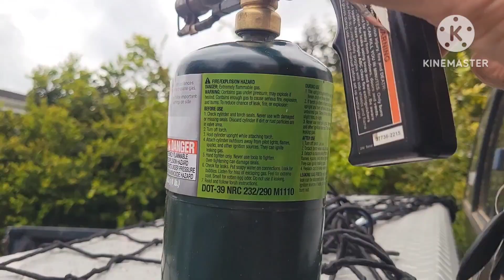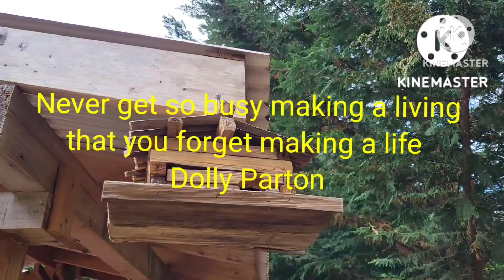Continuation ng pag babakod, tree planting, inihaw na mackerel at pork belly.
SPRING TIME ACTIVIITIES MYSELF  THERAPY